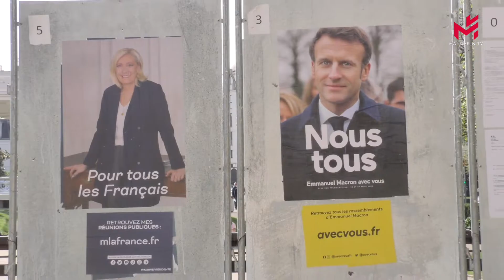【街头采访】“两个候选人我都不满意”，法国选民对投票兴趣低落，马克龙暂时领先